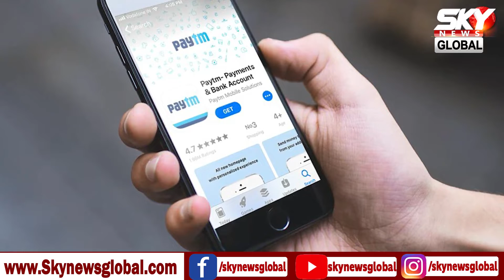Paytm, PhonePe प्लेटफॉर्म शुल्क क्यों ले रहा है |Sky News Global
Paytm now charges users a processing fee (platform fee/convenience fee) if they recharge their mobile plan using the Paytm app. The company stated in 2019 that Paytm neither charges nor would charge any processing fee to the customer on using Paytm using cards, UPI, and wallet. However, a member of team 91mobiles recharged their Airtel number through the Paytm app, where they were charged a convenience fee. The fees might differ from user to user ranging from Rs 1 to Rs 6.

The company is yet to give any official statement on this, but like PhonePe, Paytm has also started to charge users for using the platform. Let’s have a look.